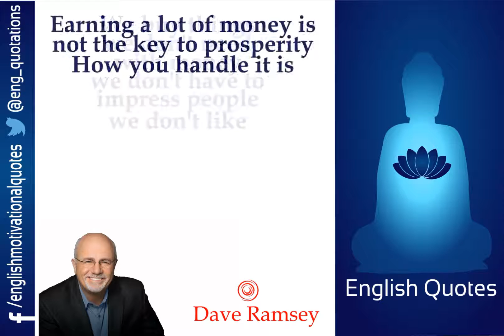English Motivational Quotes - Dave Ramsey - Part 2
David L. "Dave" Ramsey III (born September 3, 1960) is an American businessman, author, radio host, television personality, and motivational speaker.
Ramsey's syndicated radio program, The Dave Ramsey Show, is heard on more than 500 radio stations throughout the United States and Canada, in podcast format, on IHeartRadio, the Dave Ramsey Show iOS application, live on YouTube, as well as live audio and video on DaveRamsey.com. He has written numerous books including five New York Times bestsellers. His books and broadcasts often feature a Christian perspective that reflects Ramsey's religious beliefs. Ramsey was named the 2009 Marconi Award winner for
Network/Syndicated Personality of the Year, and was inducted into the National Radio Hall of Fame in 2015.Ramsey's company, The Lampo Group, Inc., headquartered in Brentwood, Tennessee, oversees six divisions geared toward financial education.
Ramsey has been featured on many media outlets including The Oprah Winfrey Show, 60 Minutes, and The Early Show. He recorded a pilot and six unaired episodes of The Dave Ramsey Project for CBS. He was the host of the television program The Dave Ramsey Show, which aired on the Fox Business Network until June 2010.

Quotes in the video are as follows:

1) We buy things we don't need with money we don't have to impress people we don't like

2) Earning a lot of money is not the key to prosperity. How you handle it is

3) Fear is the enemy of hope

4) Doing a budget means learning an ancient and powerful word: NO

5) Debt is dumb. Cash is king